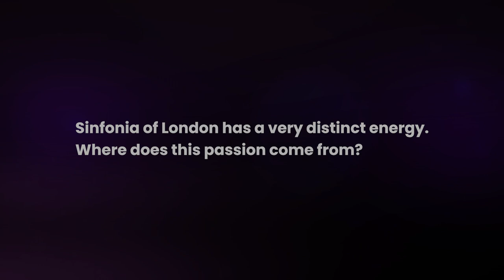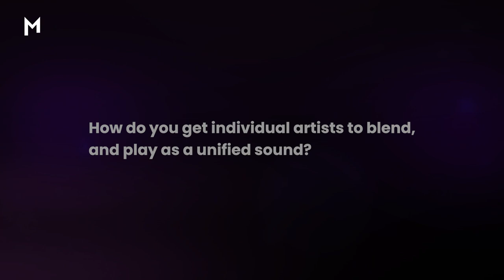Interview with John Wilson #1: Creating Passion and Unified Sound I Marquee TV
In this special interview series, we speak to John Wilson, Artistic Director and Conductor of Sinfonia of London.

In this episode, he discusses Sinfonia of London’s distinct energy and how he curates an active and unified sound with the players.

The first of two acclaimed live concerts captured at Aldebrugh Festival, Orchestral Showpieces is now available to stream on Marquee TV

Featuring baritone Roderick Willaims for a highly atmospheric program of orchestral showpieces including Dukas’ The Sorcerer's Apprentice and a world premiere by Sally Beamish.

The program also includes the first of three tone poems by Respighi evoking four Italian fountains at different times of the day. The program concludes with Rachmaninoff’s final composition for orchestra, his Symphonic Dances.

Dukas: The Sorcerer’s Apprentice
Sally Beamish: Four Songs from Hafez (world premiere of orchestral version, Britten Pears Arts commission), featuring Roderick Williams
Respighi: Fountains of Rome
Rachmaninoff: Symphonic Dances, Op.45

With Marquee TV you can stream the world's best opera, dance, theatre and music on demand